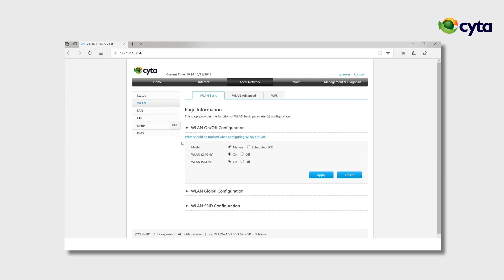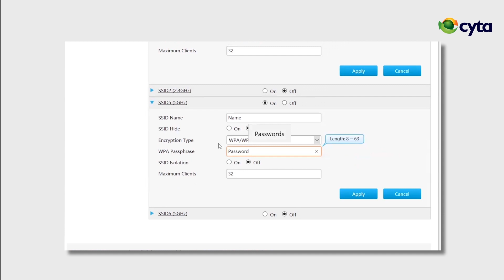Change wireless settings on Cyta modem ZTE H267A/H268Q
Αυτό είναι ένα βίντεο που δείχνει πώς μπορείτε να ρυθμίσετε τον κωδικό wifi των ΖΤΕ modem H267A, H268Q.